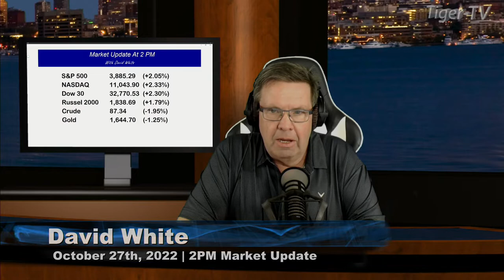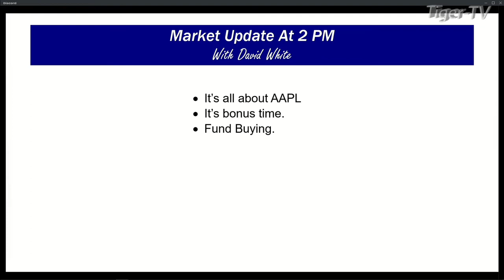October 28th, 2PM ET Market Update on TFNN - 2022